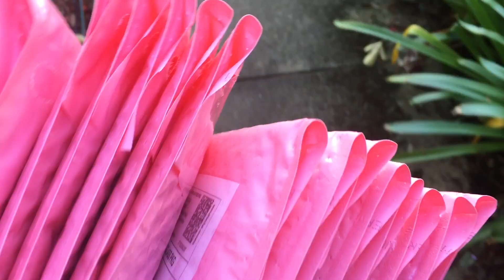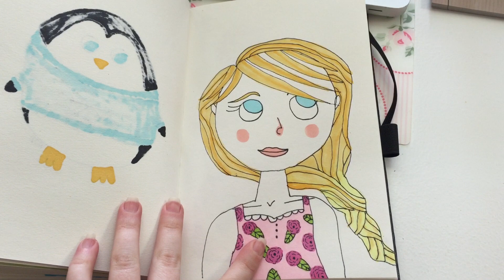Weekly Things #1 | OhSoFawn Vlog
Starting something a bit different this week. I've always loved the idea of these types of videos and thought I would give them a try! Please let me know what you think, and if you would like me to continue to do more! :)

My Etsy Shop